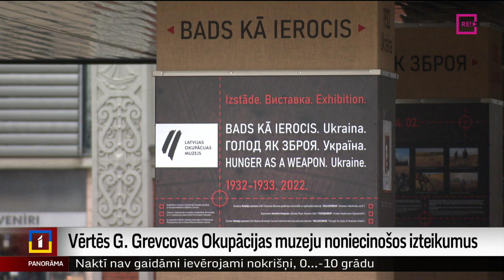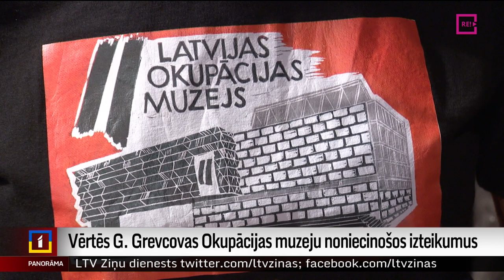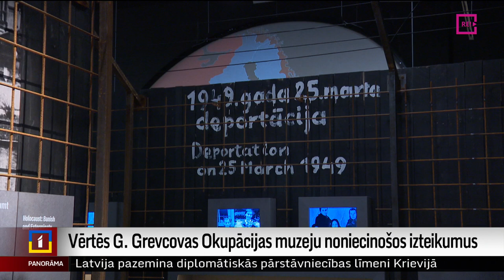Vērtēs G. Grevcovas Okupācijas muzeju noniecinošos izteikumus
Vēl viena izmeklēšana draud par melošanu Centrālajai vēlēšanu komisijai apsūdzētajai Saeimas deputātei Glorijai Grevcovai. Tiesībaizsardzības iestādēm lūgts pārbaudīt, vai deputāte nenoliedz Latvijas okupāciju. Grevcovas noniecinošie izteikumi par Okupācijas muzeju sacēluši pamatīgu vētru ne tikai sociālajos tīklos, bet arī viņās kolēģu – Saeimas deputātu vidū. Plašāk – Kriša Kaira sižetā.